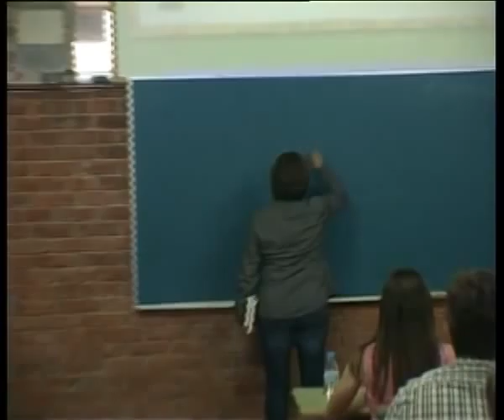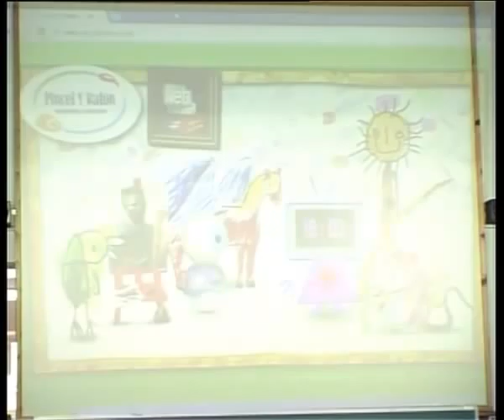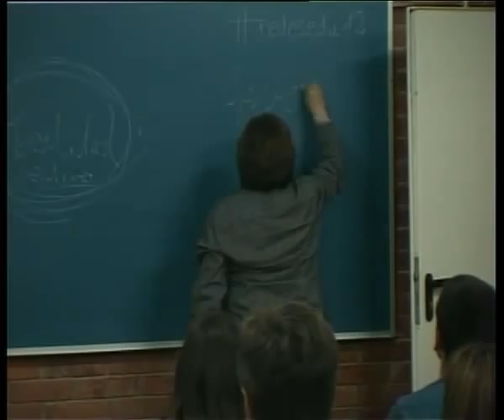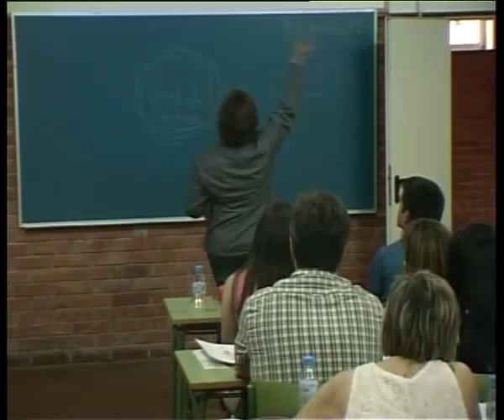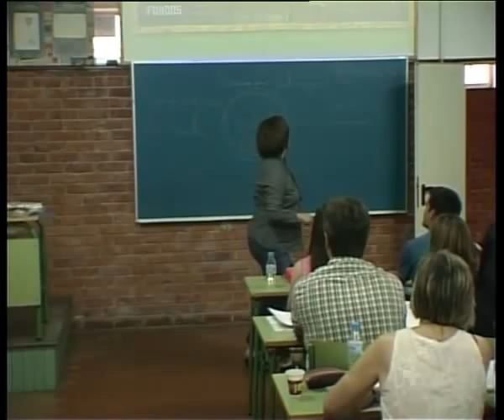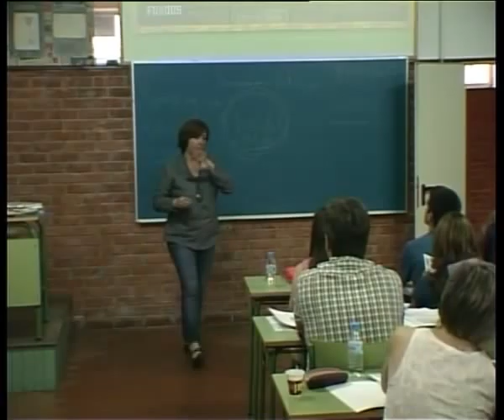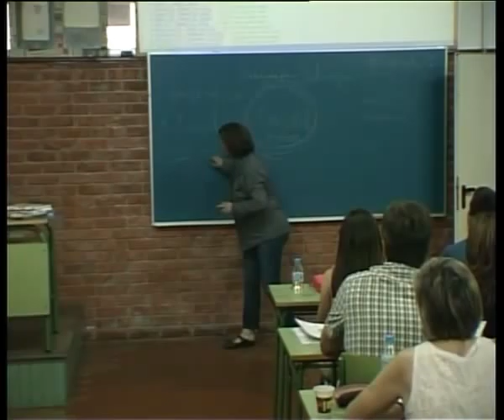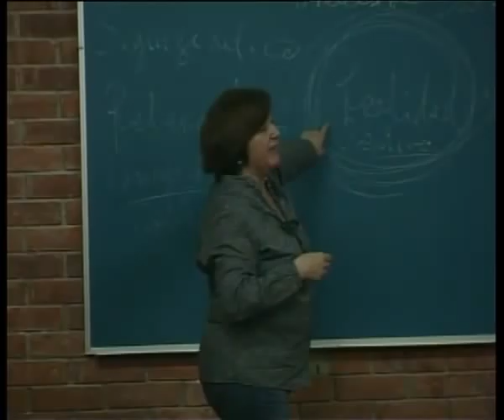Redes Sociales para Educar redesedu12: Pepa Iriarte (Pincel y Ratón)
Ponencia de Pepa Iriarte (Pincel y Ratón) en el encuentro Redes Sociales para Educar: leer, escribir, contar, celebrado en el IES La Laboral (Lardero, La Rioja) los días 11 y 12 de mayo de 2012.
La ponencia, impartida en la Sala 1 (Infantil/Primaria) se titula 'Documentación digital de la creatividad'